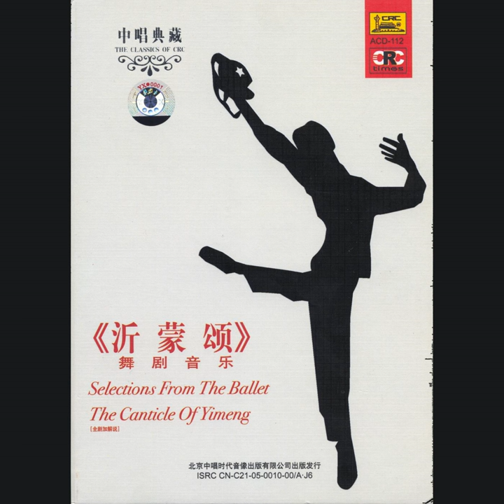Canticle Of Yimeng: Scene II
Canticle Of Yimeng: Scene II · China Central Ballet Troupe Orchestra · Du Mingxin · Liu Lin · Liu Tingyu

The Classics Of CRC Dance Music Vol. 3

Screenplay  Author: Du Mingxin; Liu Lin; Liu Tingyu